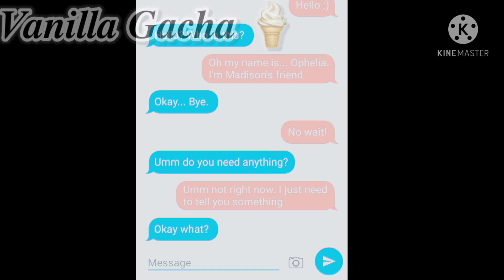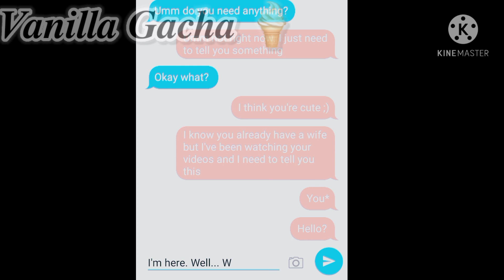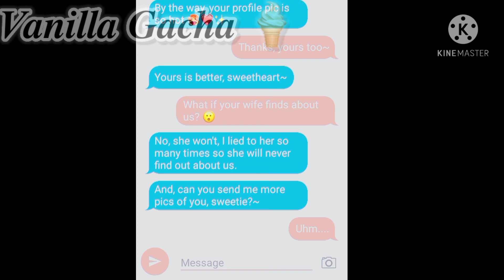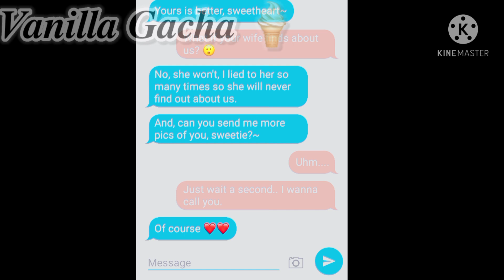🥑💓 𝑪𝒂𝒕𝒇𝒊𝒔𝒉𝒊𝒏𝒈 𝒎𝒚 𝒉𝒖𝒔𝒃𝒂𝒏𝒅 𝒕𝒐 𝒔𝒆𝒆 𝒊𝒇 𝒉𝒆 𝒄𝒉𝒆𝒂𝒕𝒔 || Pranks || Gacha Life || Vanilla Gacha 🥑💓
💙 All I want to say is that- • A lie can travel half way around the world while the truth is putting on its shoes. •💙
💗 Apps I used in making, editing and thumbnail:
Gacha Life, Kinemaster, ibisPaint X, Picsart. 💗
💖 All the background music is not mine, credits to the respectful owner. 💖